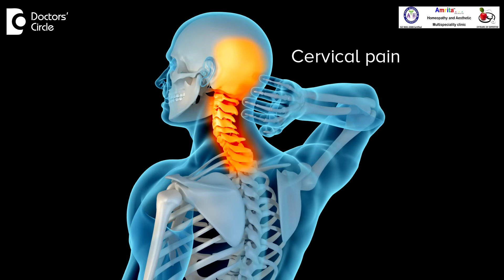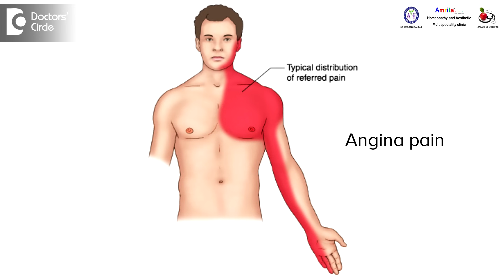What causes radiating Chest Pain towards left side? - Dr. Sanjay Panicker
Whenever there is pain radiating from the left side of the chest, and extending over to the left arm, there is  possibility of cardiac issue and the second ,most important problem is a  cervical problem. Even a  cervical problem can have  pain radiating down to the chest ad down to the arm. Other issues are like hyperacidity like in Irritable Bowel Syndrome, Gastritis, Gastro Esophageal Reflux Disease, which is another reason why this symptoms can develop. When the pain radiates to the arm, rule out cardiac issues. If the pain is less than 5 minutes and it disappears after that, it could be angina pectora, which is relieved by sublingual tablets like sorbitrate. The other reason why you can have this kind of pain is the real heart attack. If you have severe pain with profuse sweating, vomiting and you have noticed that patients develop these symptoms after having food, heavy meal, then probably it is a heart attck.it does not come down after 15 minutes. It does not get relieved with any tablets.so then it requires medical intervention. Whereas pain related to the cervical, radiating down to the chest, or the arm, is a neurological pain, and it is  usually caused by some bad posture like I had a  patient who was regularly on the laptop, and a  teacher who is looking up and developed this. So this way symptoms are there. There are also symptoms like Irritable Bowel Syndrome, then the gastritis can cause referred pain  down to the arm.